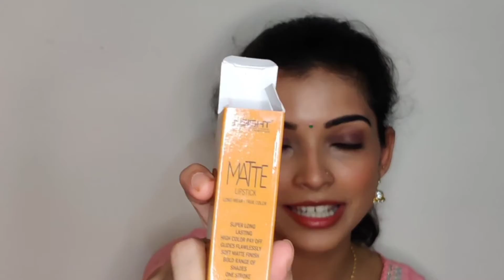Affordable lipsticks under 100rs | Matt & Liquid Lipsticks | Malayalam | JS Vogue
Hey fam!!! Hope you all are doing well and are safe and happy.

Connect me on Instagram @_jsvogue_